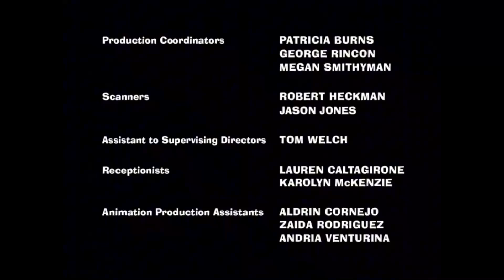American Dad: Man In The Moonbounce￼ Intro & Credits (2009) On Milkshake (2014, RARE)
Episode: S5 E5: Man In The Moonbounce.